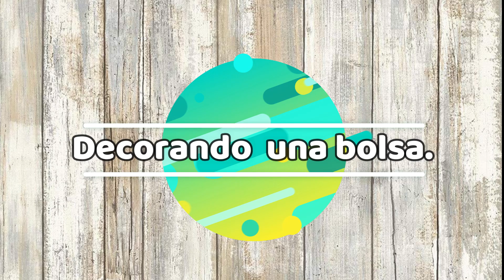Bolsa decorada. Colaboración con Kokorosa.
¡Hola! En este vídeo voy a decorar una bolsa de papel con  troqueles de bordes de la tienda Kokorosa. Les invito a pasar por la tienda y aprovechar el descuento del 25% usando el código: DANAY25. Muchas gracias por verme💗.

Troqueles de corte de metal Kokorosa, borde de hileras de casas
Troqueles de corte de metal Kokorosa, borde de onda de encaje

La tienda me ha dado para ustedes este descuento del 25% usando el código: DANAY25

White_River.
Wistful_Harp
Luminous_Rain.
Lag_Cabin.

Textos, imágenes y vídeos, creados por Danay Hechavarría.
Por favor ayúdame compartiendo desde YouTube y citando la fuente: ManualidadesconDanay así darás crédito a mi canal y a mi trabajo. Gracias😉